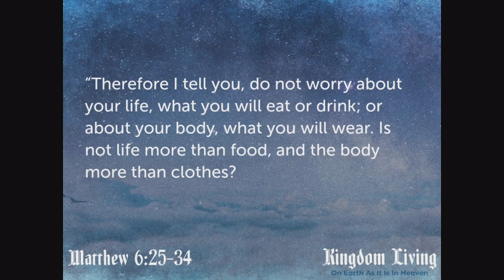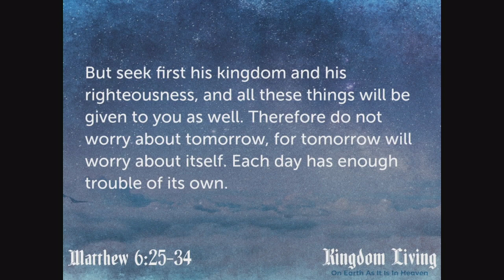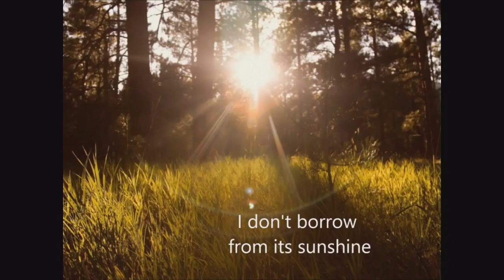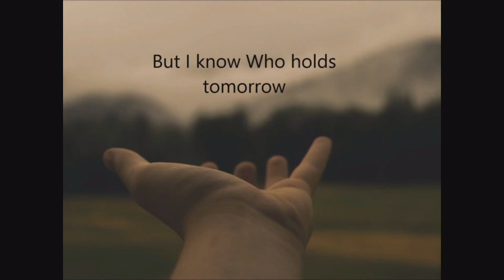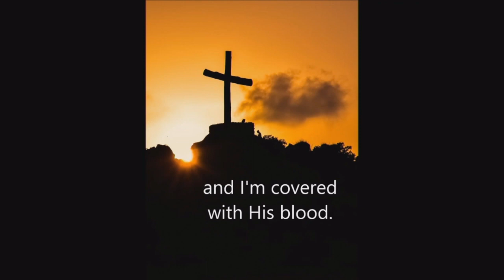Trust (Sermon) - Kingdom Living